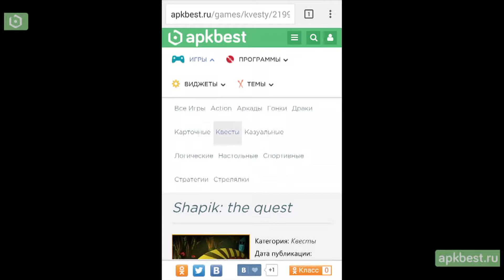Обзор - Shapik: the quest - для Андроид